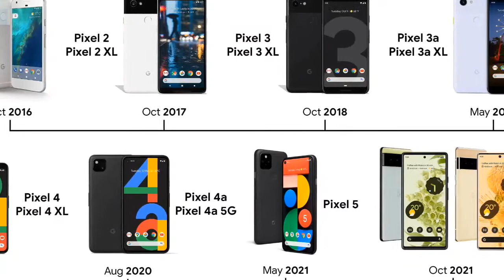Big News!! For Boost Mobile Changes Coming 11-9-2021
Visible Referrals:

it has all the info you need to know about joining Visible. When you use my friend code, 3r7sw7, you’ll get your first month of service for only $5!

Hello everyone welcome and thank you for viewing this video. Im just a average person who likes talking tech and i do so through these vlogs...